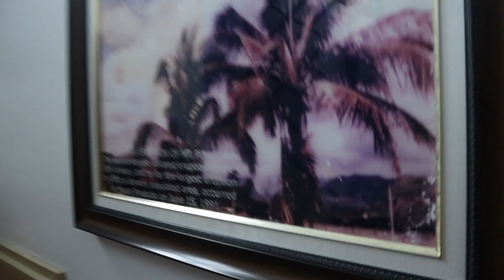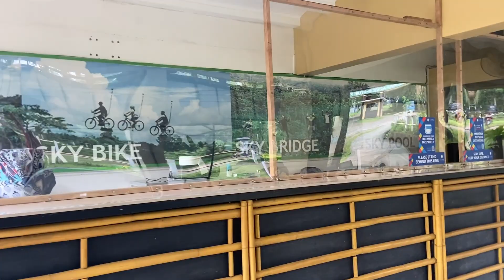TriVlog: Trip to Sinagtala Resort Farm and Adventure Park + Fun Activities (Pet Friendly)💕🚴‍♀️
Sinagtala Farm Resort and Adventure Park

We stayed at TANAWIN B&B for 3 days and 2 nights.

Tanawin Whole House good for 15-16pax: 32,900 per night

FAQs
Camera used: Canon EOS m200, Go Pro hero7, and iPhone 11
Age: 21

Music used in this video:
Music by .irg - satisfy (feat. Patient Zero, Kaz Benson, Patient Zero Beats)